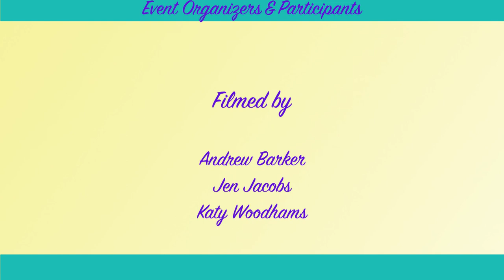Community Day 2018 - King Philip World Percussion Ensemble-African & Steel Drums